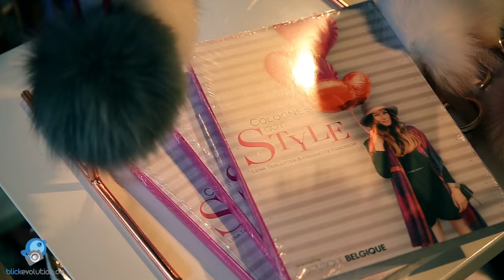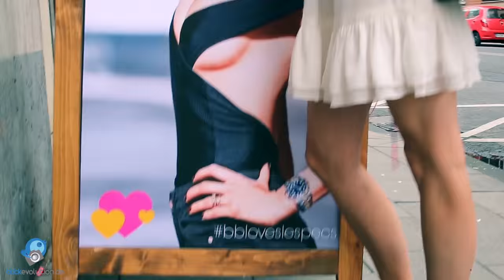Lena Terlutter | Le Specs Sunglasses Release | Trailer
Endlich!!! Unsere limited Edition BB Le Specs Brille gibt es ab morgen
im BB zu kaufen. Kommt vorbei und feiert mit uns den Release dieses tollen Projekts
Projekt für Lena Terlutter | Herstellungsjahr: 2015 | Spieldauer: 2:07 Min

Realisation: Blickevolution.de                       Kameramann: Baris Zencirli
Schnitt: Baris Zencirli                                    Grafiken: Baris Zencirli